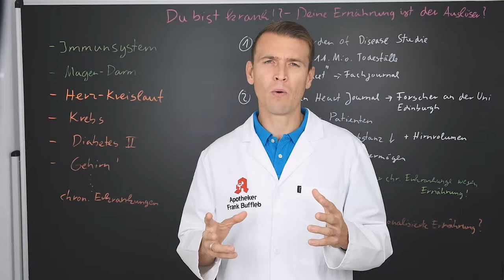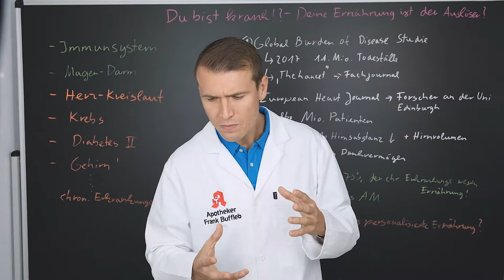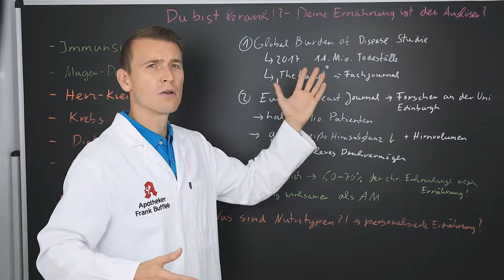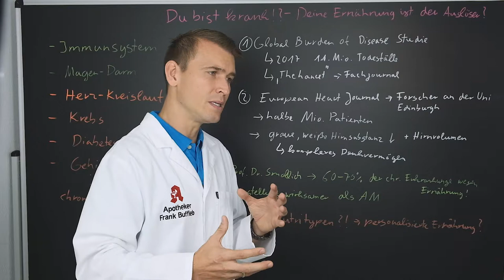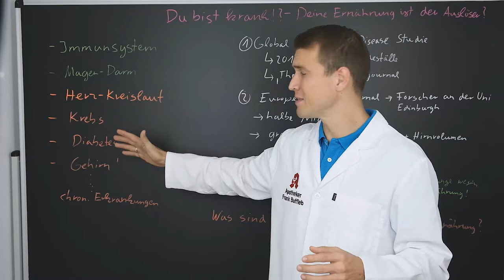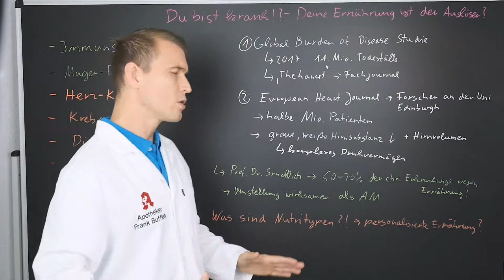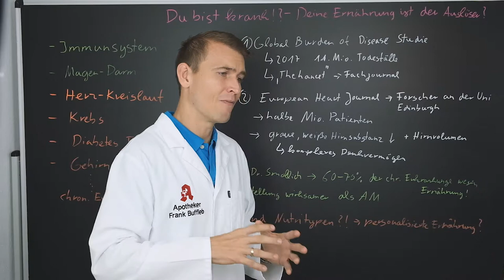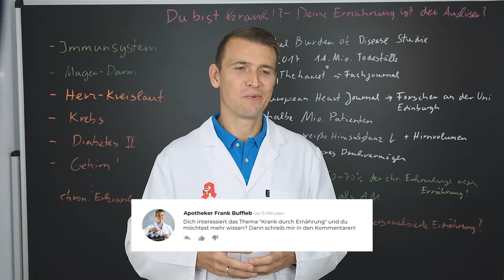Du bist krank? Deine Ernährung ist der Auslöser!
60-70% aller Krankheiten wären mit einer richtigen Ernährung vermeidbar.

Krasse These und genau auf diese gehe ich heute ein! Natürlich wieder aus Sicht eines Apothekers!

In diesem Video werden viele Fragen behandelt, wie zum Beispiel, was die Ernährung für eine Auswirkung auf das Gehirn hat, welche Krankheiten größtenteils vermeidbar wären und wieso nicht jede Ernährungsform für jeden geeignet ist.

Bist du gespannt? Dann bleib dran!

Wie gesund ernährst du dich auf einer Skala von 1 bis 10?
Schreibe es mir in die Kommentare!

Dein Frank